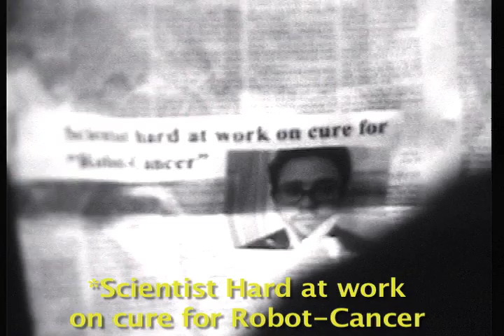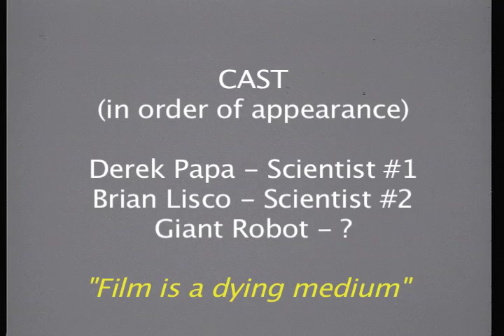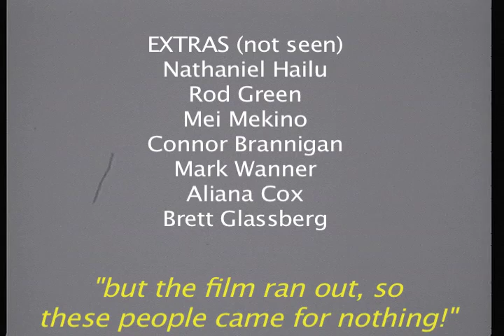The Invasion of the Robot-Monster from Mars...with Chainsaws for Arms!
The city is being invaded by a robot-monster from Mars! With chainsaws for arms!!

This is my first film-film. Made for my 366k Narrative Production class, shot 100ft of 16mm filml on a CP-16 and didn't get many shots I wanted (i.e. our ending). Still, we had a lot of fun with it.